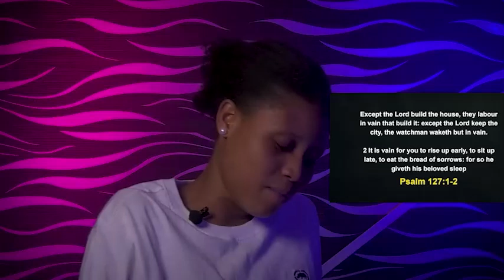SUNDAY MIDNIGHT BLESSINGS 5TH JUNE 2022 APOSTE JOSHUA SELMAN